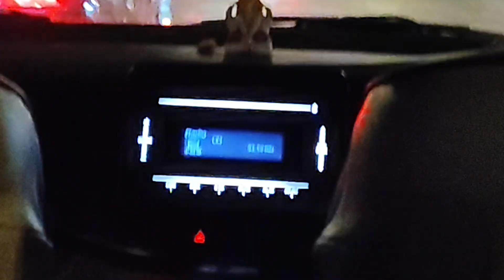Mumbai ❣️❣️Vlog video Night view || मुंबई ❣️नाइट व्यू